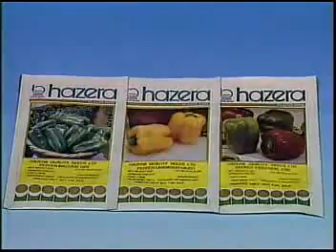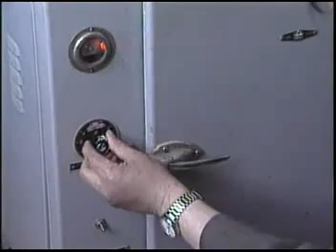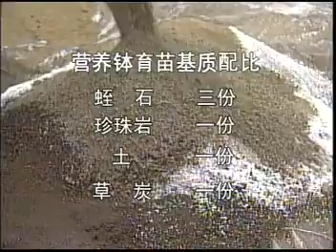彩色甜椒优质高效栽培 标清